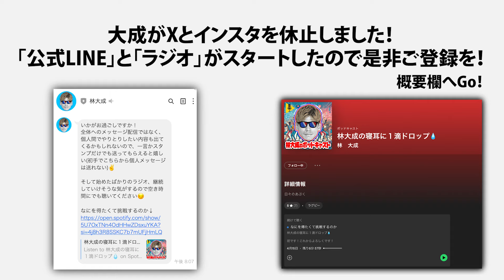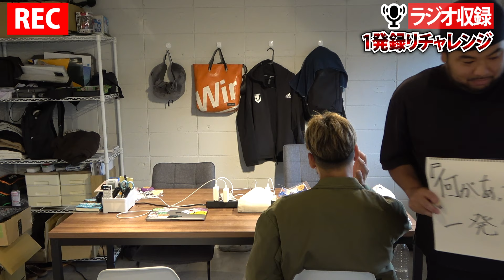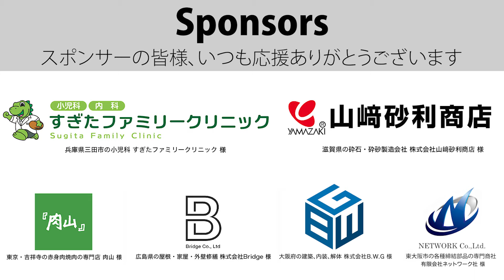【初公開】林大成が仕事しているところを隠し撮り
【この動画で収録したラジオ】